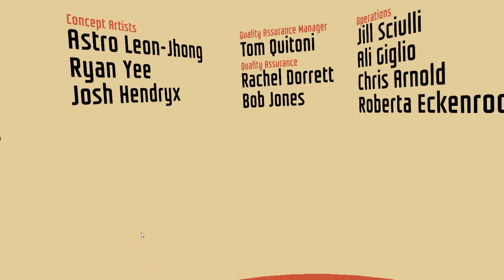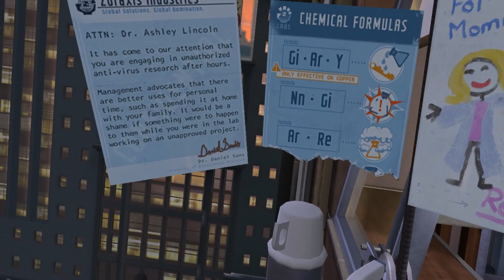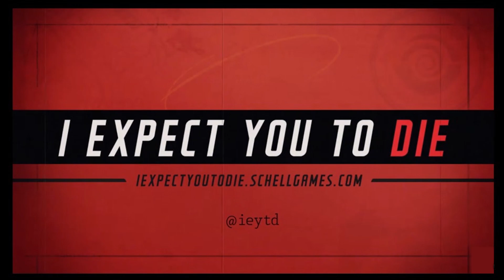Bondovka, jak má být | I EXPECT YOU TO DIE | část 1. | Oculus Rift VR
Další z mých experimentů, kdy ve videu nemluvím, jen gestikuluji, pokud se vám tento formát líbí, budu pokračovat (pouze u her z virtuální reality)

Hráno na Oculus Rift CV s ovladačema Touch